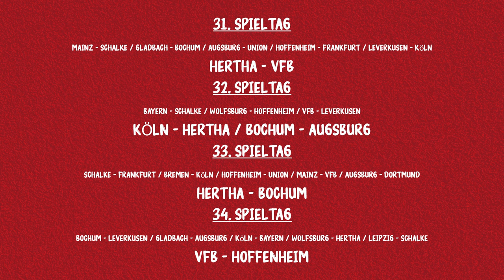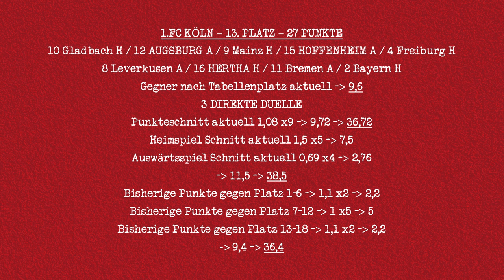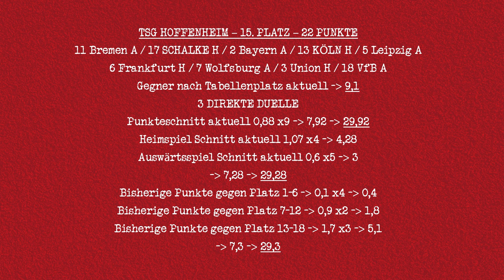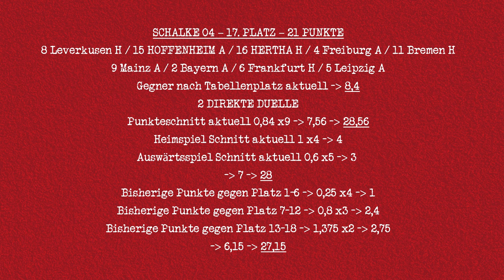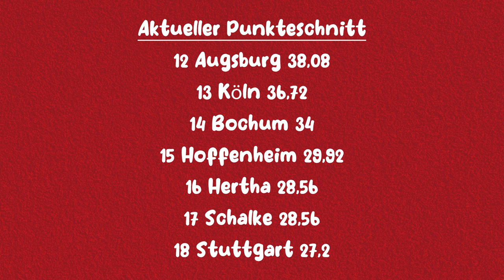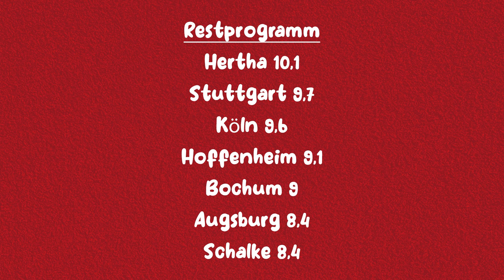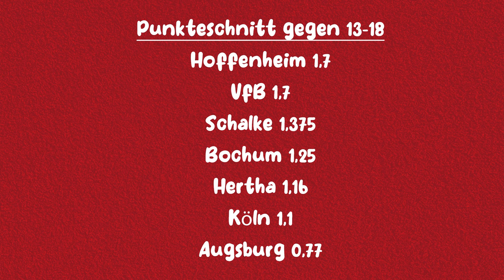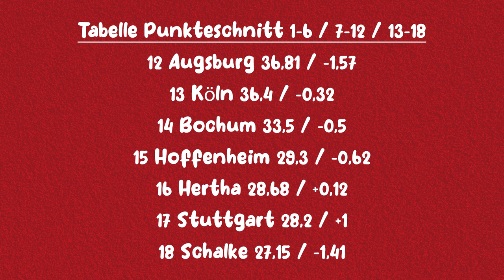Bundesliga Abstiegskampf 🔥 Restprogramm, Punkteschnitt, direkte Duelle 📊 VfB & S04 steigen ab ⁉️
Quellen:
⚪ Hier geht's zu meinem NordVPN-Deal 🔴
0:00 Intro
0:37 Spieltage
1:17 Tabelle
2:13 FC Augsburg
2:53 1. FC Köln
3:21 VfL Bochum
3:48 TSG Hoffenheim
4:15 Hertha BSC
4:41 Schalke 04
5:04 VfB Stuttgart
6:29 Punkteschnitt
6:37 Punkteschnitt Heim/Auswärts
6:48 Restprogramm
7:20 Direkte Duelle
7:45 Gegen Platz 1-6
8:11 Gegen Platz 7-12
8:20 Gegen Platz 13-18
8:37 Tabelle kategorisiert
9:43 Fazit
11:29 Outro